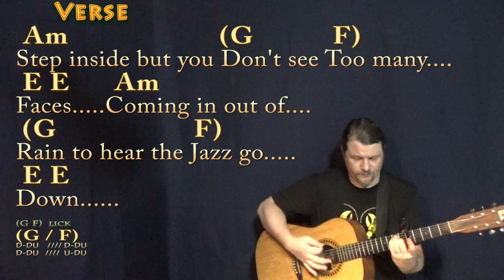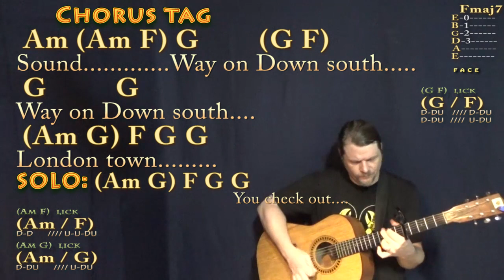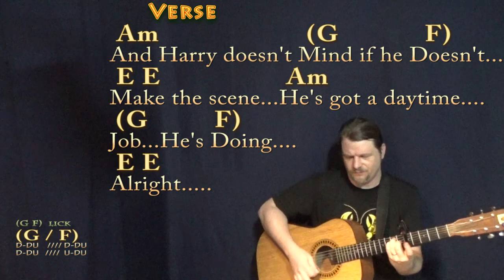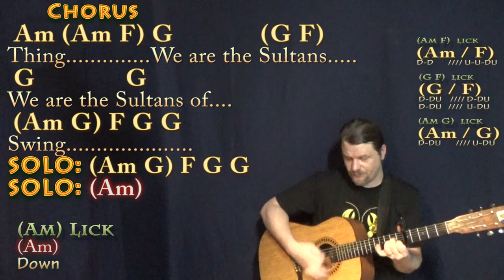Sultans of Swing (Dire Straits) Strum Guitar Cover Lesson with Chords/Lyrics - Capo 5th Fret